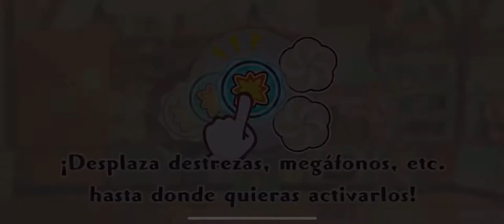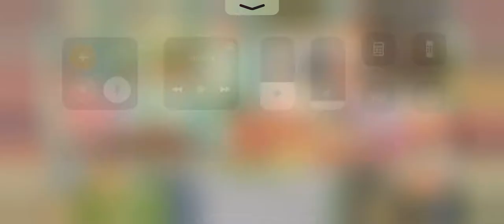Pokémon Café Mix - Pelipper 02/09/20